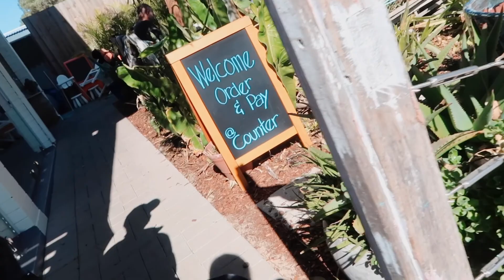Wilbinga Beach + NagSand Boarding - DAY 2 | MissMaryJVLOG #105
Hi MaryLoves,

This is the continuation of our last vlog. :)

Miss Mary J.
xx